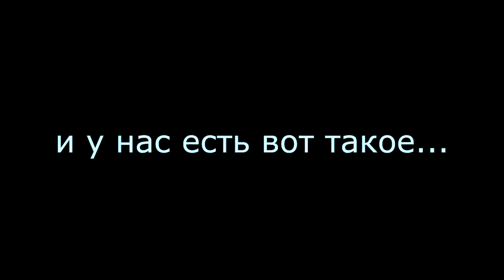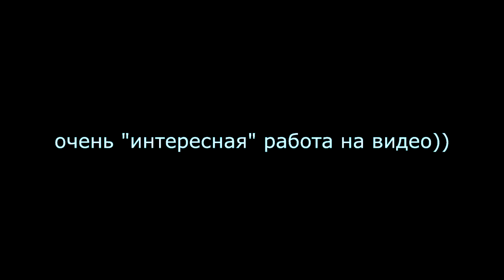УТРО ФРИЛАНСЕРА ЭТО КАК BLACK METAL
и ни слова больше!
 - никаких подъемов в макияже.
 - кофе и завтрак в постель? умоляю!
 - сон до 8 утра - для слабаков, только в 6 утра! (спасибо Линде, кек)
 - это видео снято спонтанно, на коленке, на экшен камеру, но я все же его выложила, так как это МАЙ РИЛ ЛАЙФ, РИЛ МОРНИНГ! И другим оно не будет:)))

также планирую снять типичный день и вечер фрилансера, так как я в обед гуляю по красивому лесу и это стоит того, чтобы видеть, вот...

прыятного просмотра, друг!